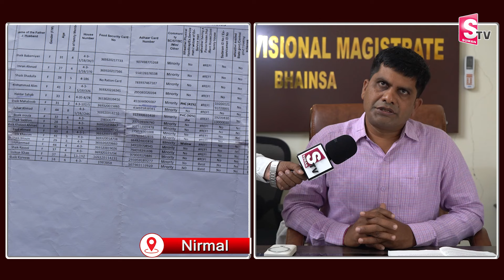డబుల్ బెడ్ రూమ్ ఇళ్లు ఎంపికైతే చేసారు కాని..|Double Bed Room Houses Latest Updates@sumantvnirmal536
Watch ►►డబుల్ బెడ్ రూమ్ ఇళ్లు ఎంపికైతే చేసారు కాని..|Double Bed Room Houses Latest Updates @sumantvnirmal536